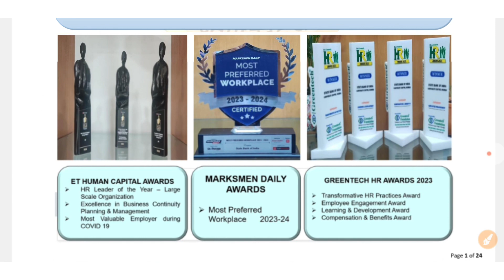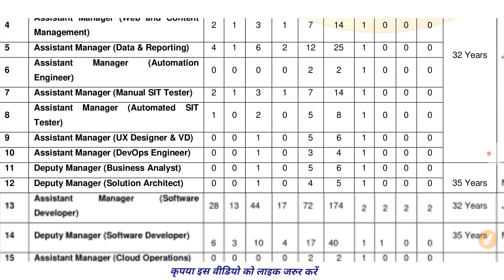SBI SO Notification 2023 | SBI SO Vacancy 2023 | SBI SO Post Details 2023